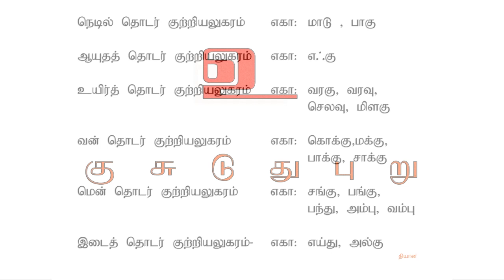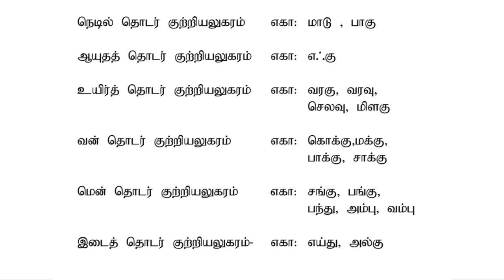தமிழ் இலக்கியமும் இலக்கணமும் - 4| Tamil grammar & literature | சொற்காடு - 4 | ப. தியான்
இதழ் TNTR ஊடகத்தில் நமது தமிழ்மகன் ப.தியான் அவர்கள் சுவை சொட்டத்தொகுத்து வழங்கும்

"சொற்காடு" பாகம் 4.

காதினிக்கும் நற்றமிழ் விடயங்களைக்கேட்டு மகிழ்தலும் நம் தமிழ் மொழியின் அருமை பெருமைகளை அதன் மூலம் அறிந்து தமிழன் என்ற நிமிர்வடைதலும்கூட நம் தமிழன்னைக்குச்செய்யும் தொண்டே.

பழம்பெரும் தமிழ்மொழிச்சிறப்புகளை இளையோரும் இரசித்தால் தான் நமது மொழி காலாகாலத்துக்கும் தலைநிமிர்ந்து வாழும்.அடுத்தடுத்த தலைமுறைக்கும் அழகாய் எடுத்துச்செல்லப்படும்..

கடமையுணர்வோம்.நம்மொழியையும்,கலைகளையும் நாமே பெருமிதமாய் உணர்வோம்.இதழ் ஊடகவழியில் அது உங்களுக்கு இலகுவாய்க்கிட்டும்.நன்றி